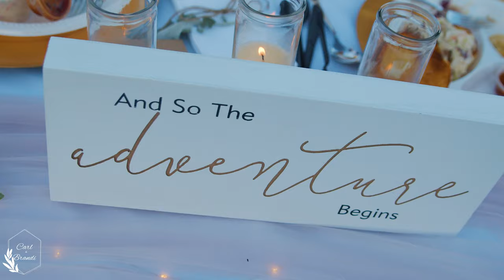Epply Wedding Highlight Film (4K) - 2020 I (BMPCC4K & BMPCC6K)